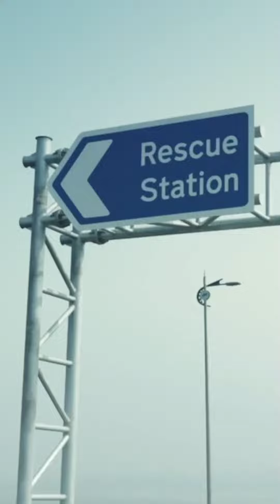Atal Setu#अटल बिहारी वाजपेयी सेवारी-न्हावा शेवा अटल सेतु' narendramodi Atal Setu Inauguration